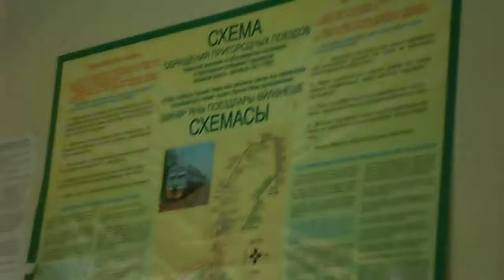Прибытие на ст. Юдино вид из окна пригородного поезда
Снято из окна пригородного поезда